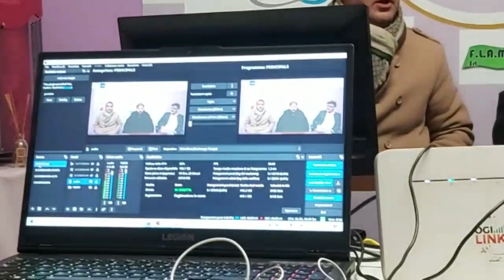Passaggio di presidenza nell'AC Legnano: l'intervento del nuovo presidente Emiliano Montanari